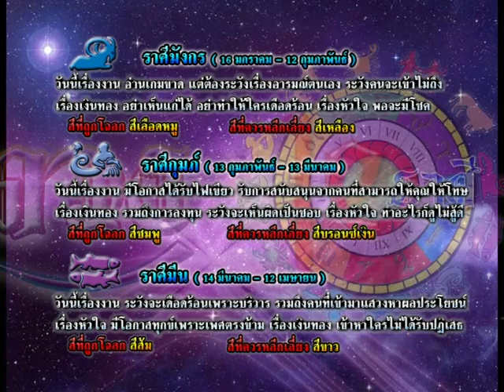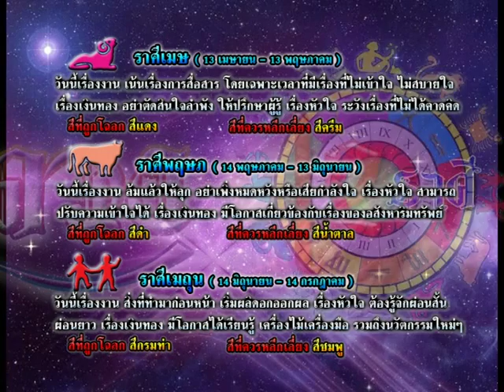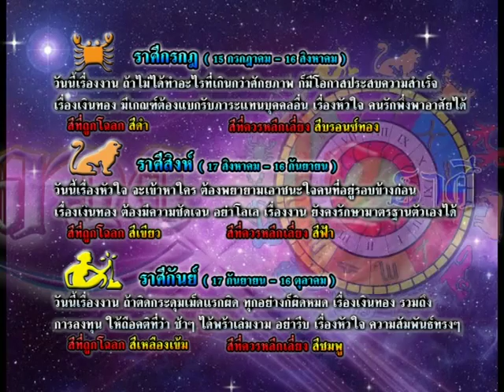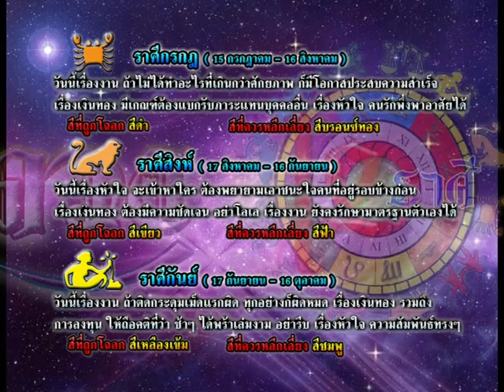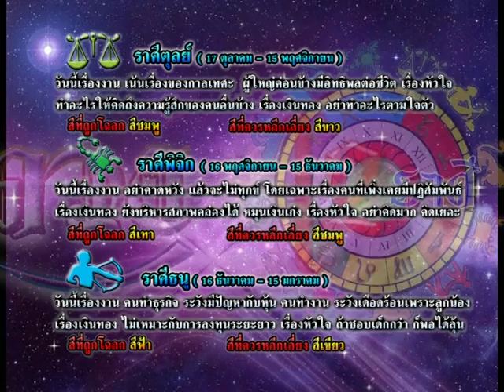รายการเปิดดวง 12 ราศี | 21/07/58 | EP 3/4